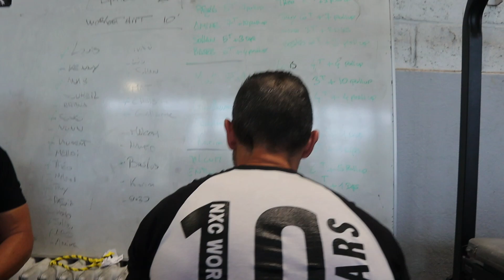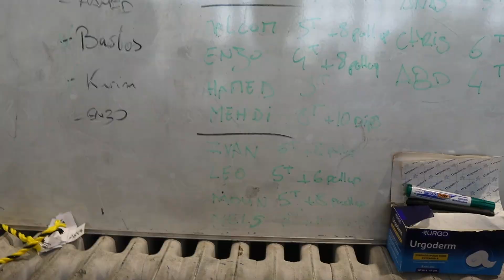44 ANS MA PREMIÈRE COMPÉTITION DE STREET WORKOUT AVEC MON FREROT NELSON POUR LES 10 ANS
Salut l'équipe
aujourd'hui dans cette vidéo j'ai le plaisir de vous partager
À 44 ans ma première compétition de Street workout tu coco
Et pour les 10 ans du NXC c'est ils ont organisé une superbe compétition bien sûr j'y suis allé avec ma caméra et on a tout filmé
c'était une très belle journée d'ailleurs la vidéo de la compétition arrive bientôt mais pour vous tenir en haleine je voulais partager mon passage et bien sure pour ma première compétition j'ai voulu que Nelson soit avec moi dans mon passage je suis assez content de moi j'ai fait 5 tours et fini sur les 10 pompes
bref je vous laisse regarder la vidéo bon visionnage
et merci encore au NXC pour cette superbe journée